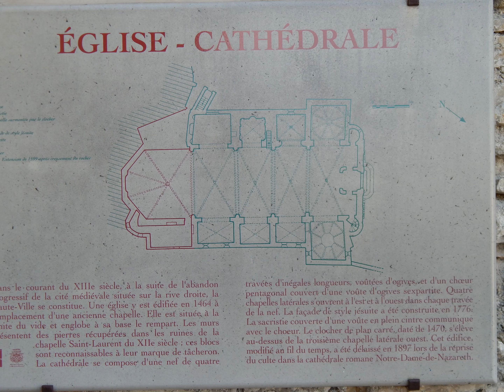Vaison la Romaine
est une commune française située dans le département de Vaucluse, en région Provence-Alpes-Côte d'Azur.

Ses habitants sont appelés les Vaisonnais.

Elle est connue pour ses vestiges romains particulièrement riches dont un pont à arche unique, ainsi que pour sa cité médiévale et sa cathédrale. Ce qui caractérise particulièrement Vaison, c'est la possibilité de voir dans un même mouvement les villes antique, médiévale et moderne, comme si on pouvait embrasser 2 000 ans d'histoire d'un seul coup d'œil, quitte à oublier les discontinuités qui n'ont pas manqué de troubler le passé vaisonnais.

Avec quatre théâtres, de nombreux lieux d'exposition et galeries, Vaison-la-Romaine est également une importante ville d'art.

Elle accueille notamment Vaison Danses, un festival de danse de renommée internationale1 et s'est vue décerner le label de « Cité chorale Européenne ». Nombreux sont les écrivains, peintres et autres acteurs résidant à Vaison-la-Romaine et dans les villages alentour..